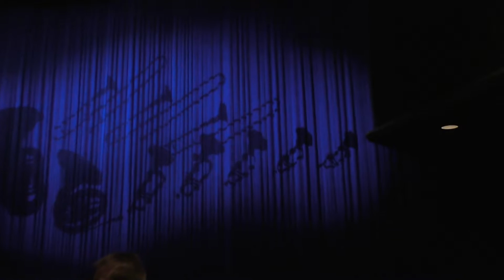disney worlds philarmagica 3d show